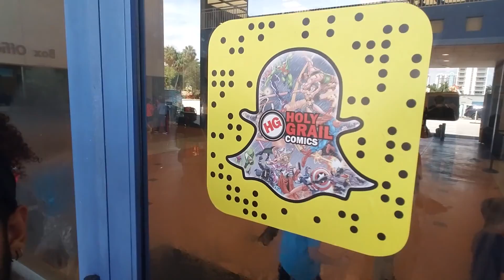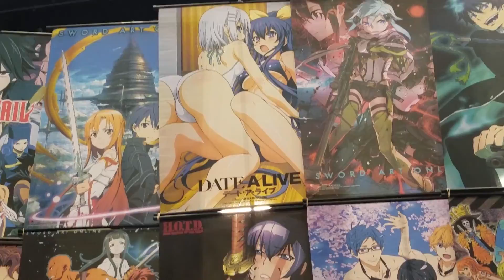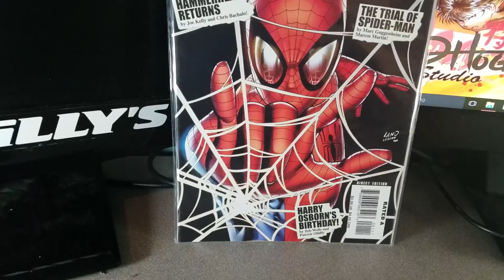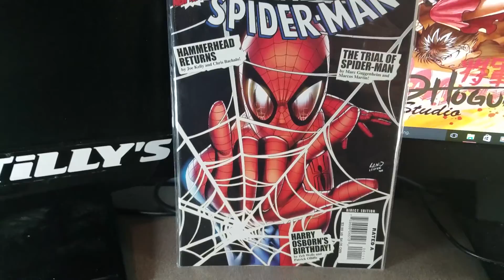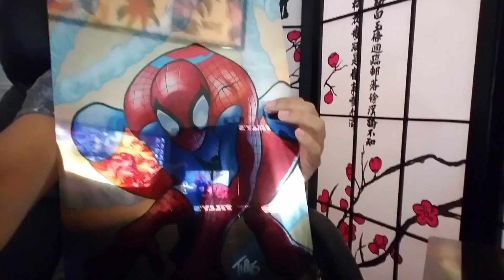FLORIDA SUPERCON WAS LIT! [SHO-time #1]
Went to Florida Supercon this week and it was dope. I wanted to share this experience with you guys in a vlog. So with that being said, this will be the first of many SHO-time vlogs to come in the future. I hope you all enjoy. Thanks!